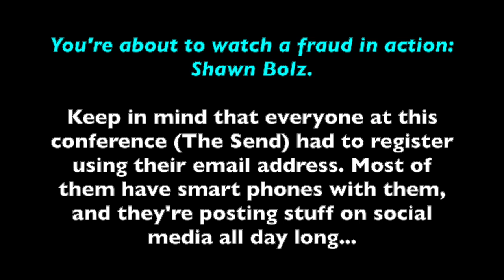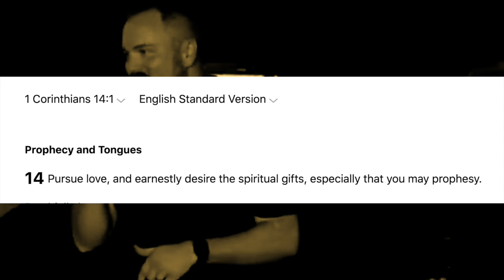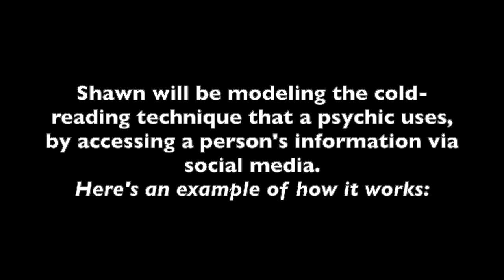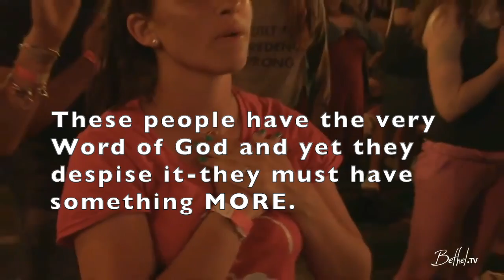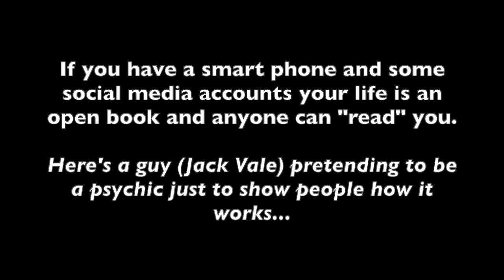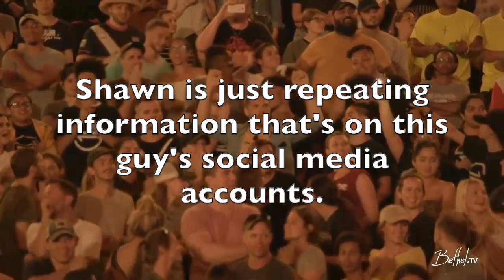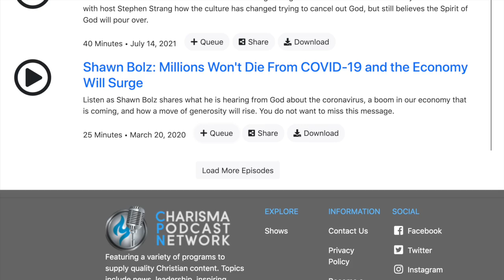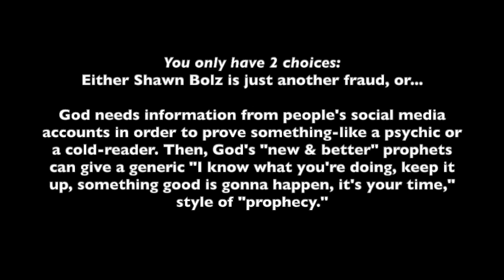Shawn "Smart Phone" Bolz: Cold-Reading False Prophet!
Be sure to check out all of the "Playlists" and "Recommended Channels" here, and don't forget there's a very comprehensive Messed Up Church website to help you navigate all of this false doctrine

If you'd like to support the stuff that this channel is doing